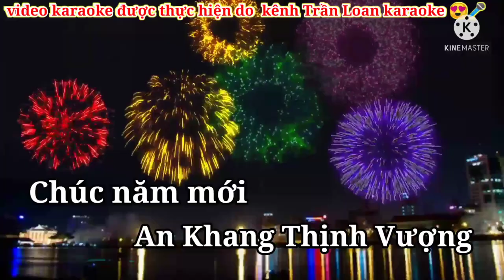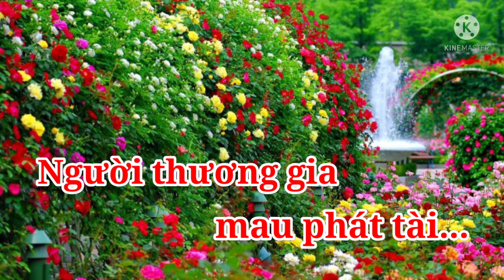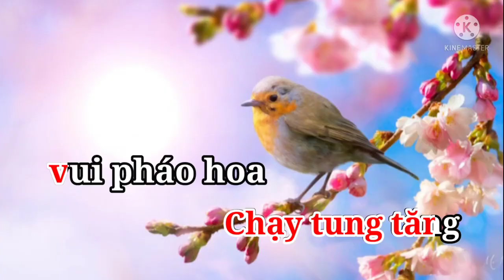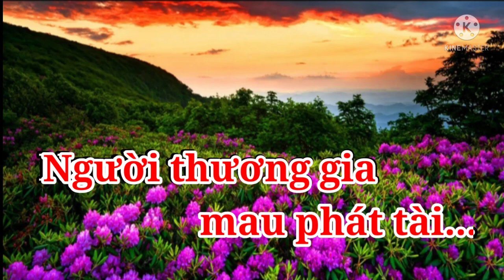Karaoke: Ngày Tết Quê Em.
Nếu mọi người nào đã xem hoặc đang xem thì nhớ ủng hộ kênh Web Loan Trần giải trí bằng cách nhấn like, chia sẻ, đăng ký và đừng quên lắc chuông để nhận được các video tiếp theo của kênh Web Loan Trần giải trí nhé!